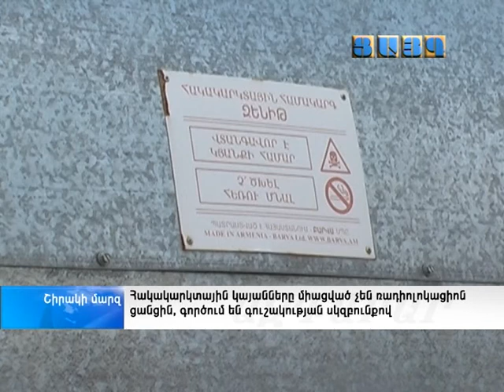Հակակարկտային կայանները միացված չեն ռադիոլոկացիոն ցանցին, գործում են գուշակության սկզբունքով